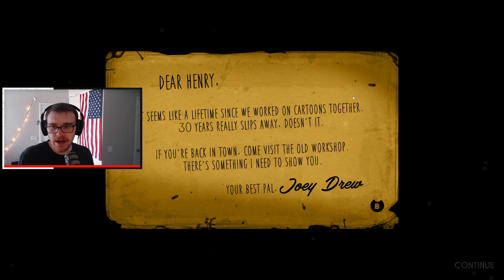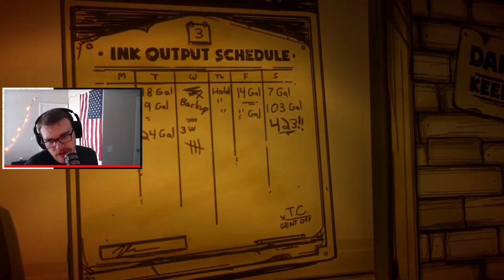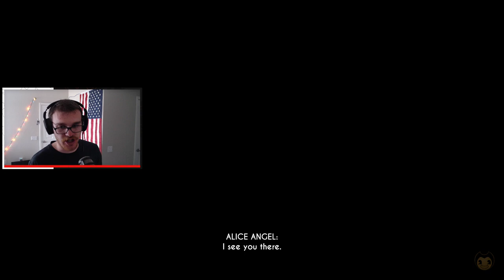EVIL DISNEY (i think) | Bendy and the Ink Machine Part 1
I may or may not have screwed up and not saved all of my progress... Watch all of my stuff not save :(.